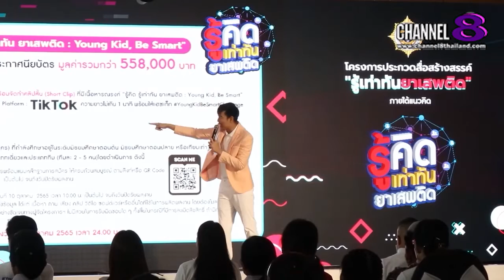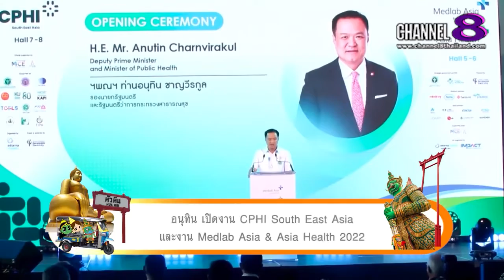Channel8Thailand : สยามโซไซตี้ 22-10-65